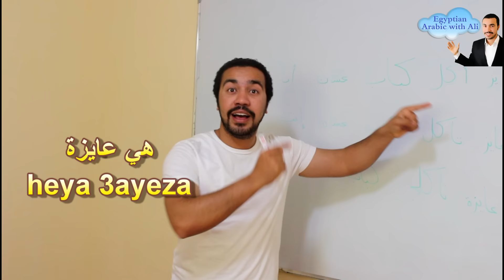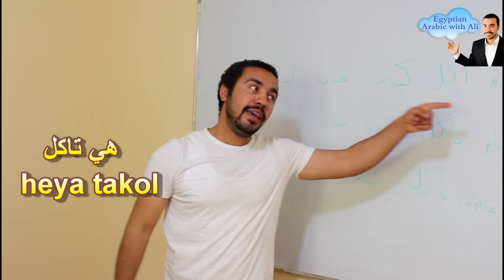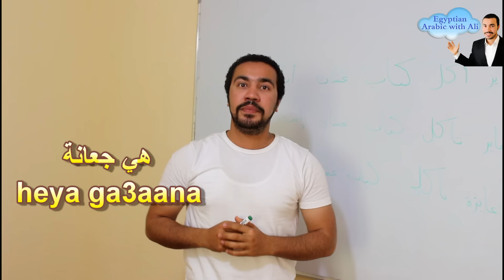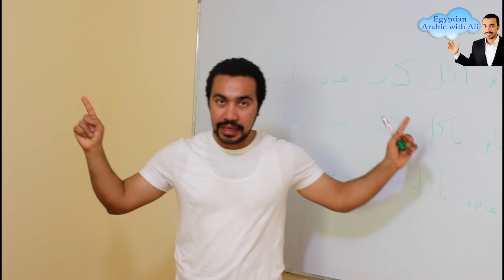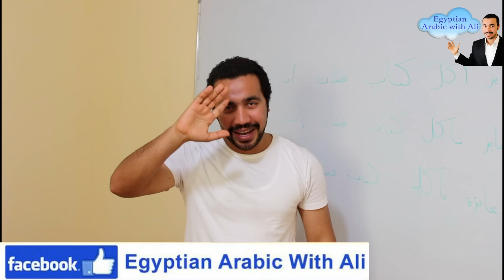Egyptian Arabic Lesson ( Grammar and sentences ) in Hurghada